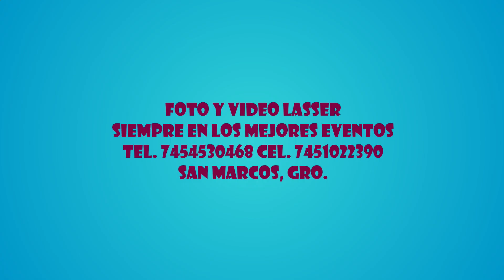18 AÑOS GUADALUPE. QUEMANDO LOS TORITOS SAN JUAN GRANDE, GRO.